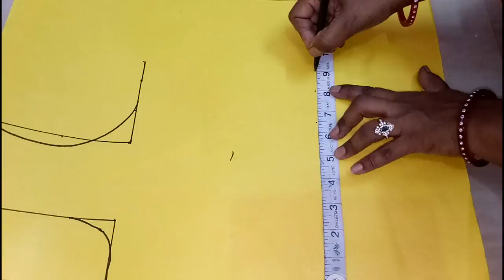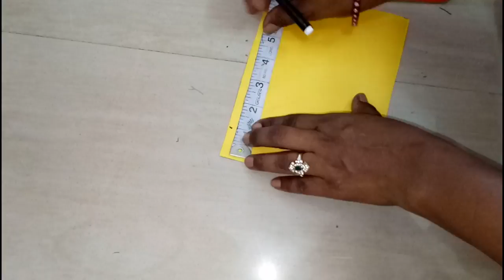28 inch Princess cut blouse drafting, cutting easy method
28 inch Princess cut blouse drafting, cutting  easy method We have lots of free tutorials to help you start your journey in the world of sewing. The classes are designed to help beginners to comfortably start sewing your own clothes. With our free tutorials you can learn from using the sewing machine to completion of a garment. Also learn making bolero jacket with invisible seams, salwar pants, attaching zipper, plackets and many more.